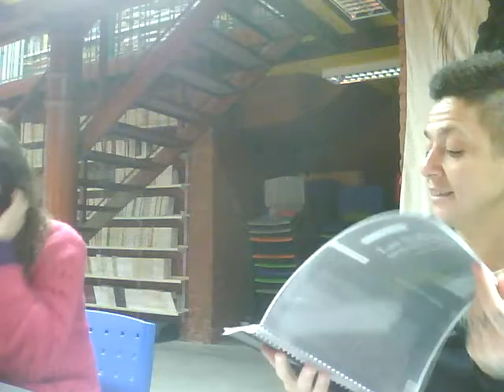Primavera con Monique Wittig - 4 /5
Primavera con Monique Wittig, introducción crítica no esencialista al lesbofeminismo. Leo Silvestri.